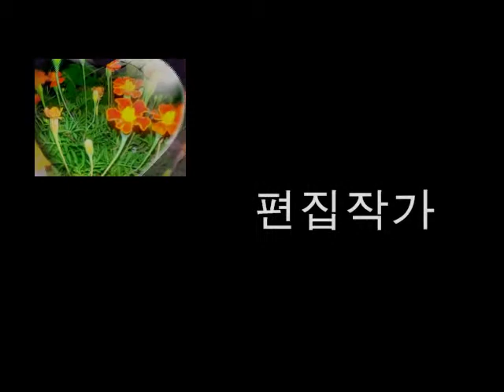내 마음의 풍경,글,전진옥 조철수 편집 또는 포토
나눔이 있는 곳에 사랑과 행복입니다.
편집/원영소설가